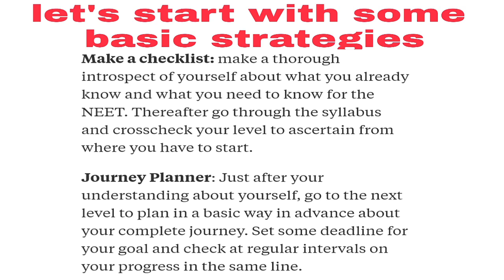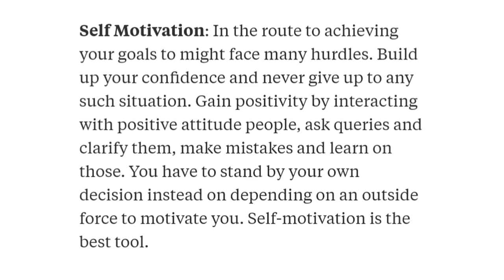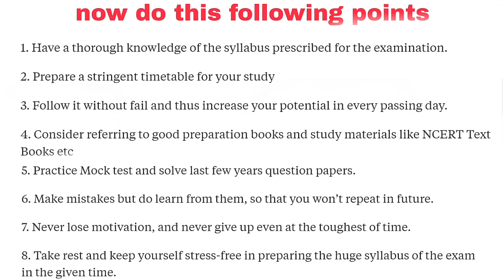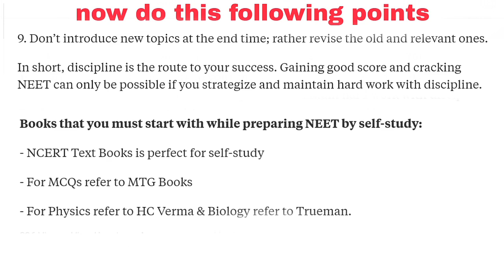* Best tips to follow for scoring definitely 550+ in NEET 2019. Must watch *